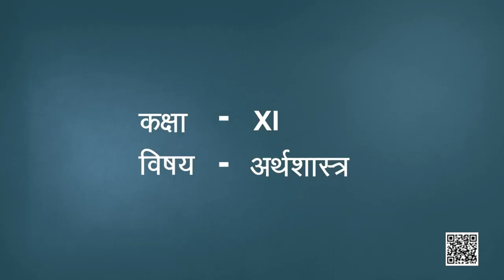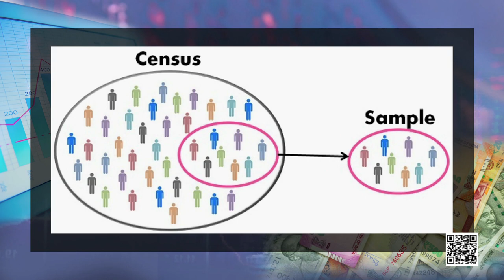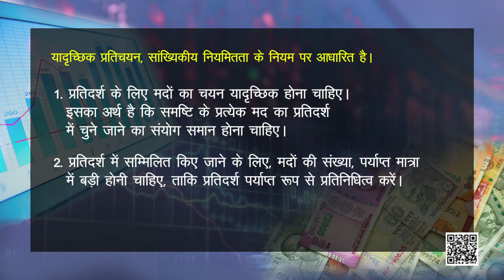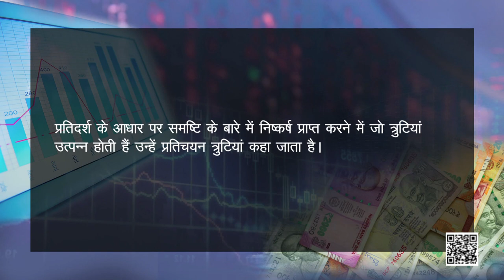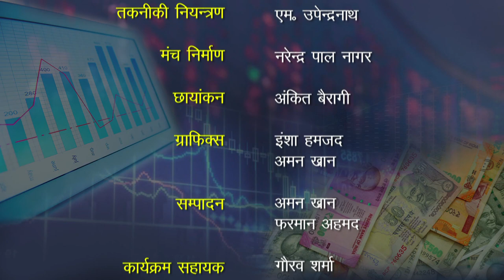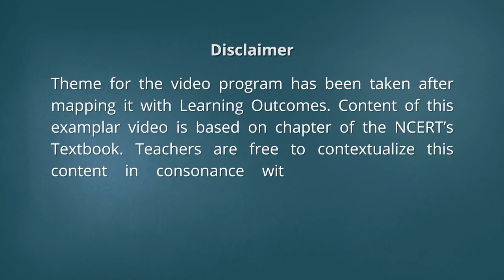कक्षा 11. अर्थशास्त्र में सांख्यिकी: पाठ 2. अर्थशास्त्र में सांख्यिकी- आँकड़ों का संग्रह